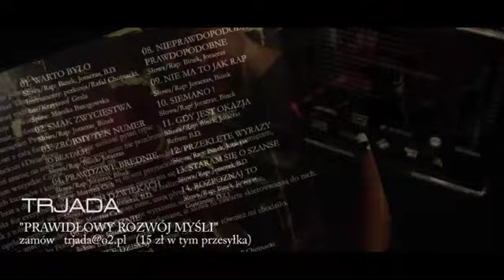TRJADA "Prawidłowy rozwój myśli"